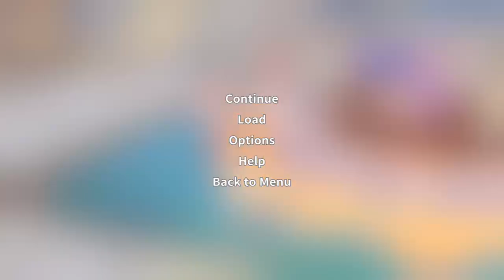My time in Portia: quest time: pt2